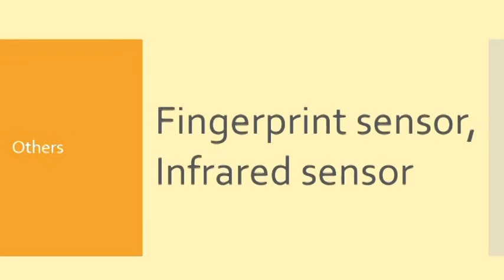Panasonic Eluga Mark 2 Review : Mobile Review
This is new "Panasonic Eluga Mark 2"